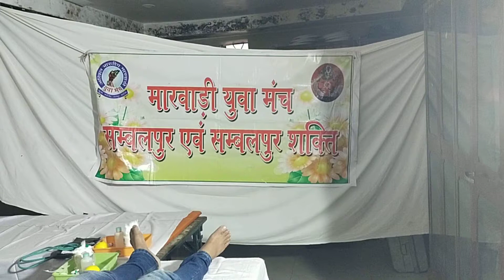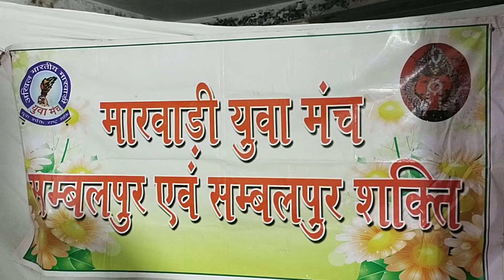gurdawara prabandhak committee and Marwari Yuva Manch blood donation camp